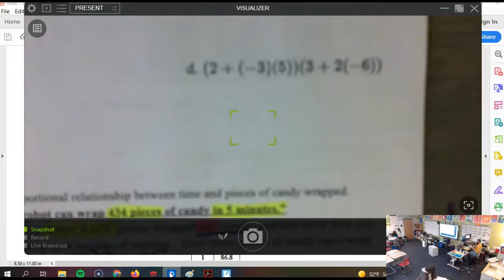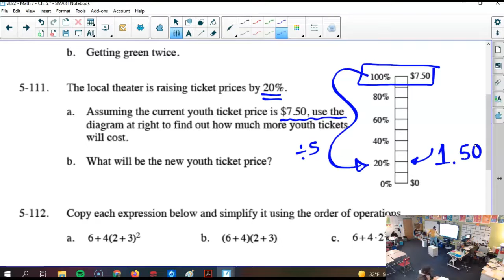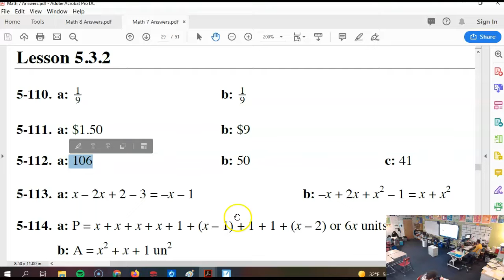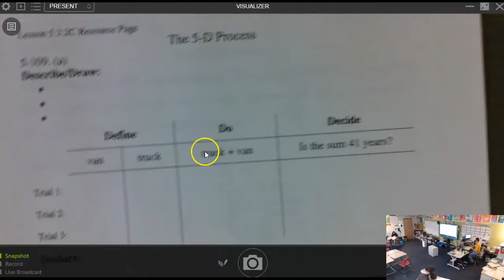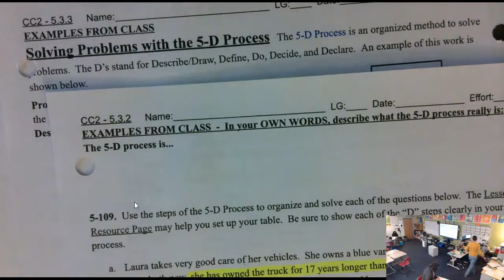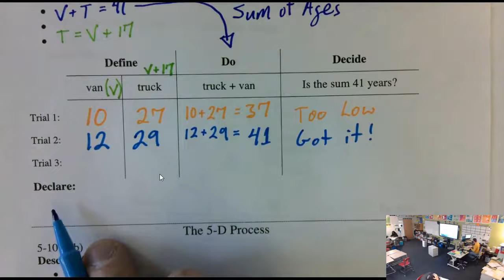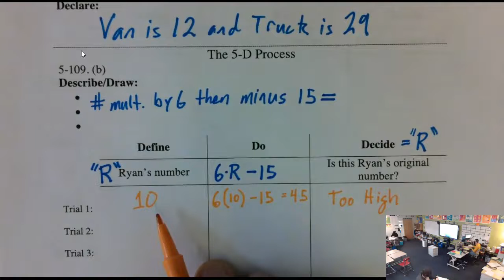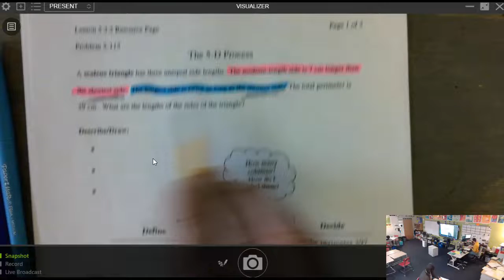2.1.22 - Math 7 5.3.2 - The 5 D Process